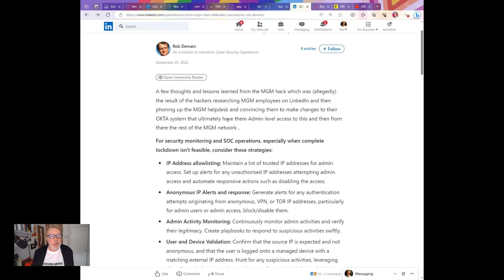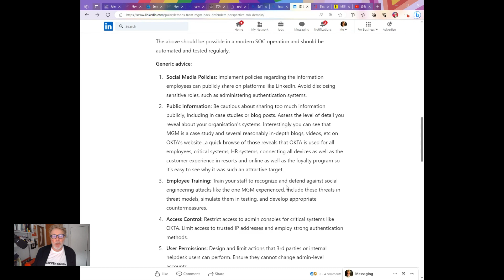The House Doesn't Always Win!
Lessons from the MGM Las Vegas hack